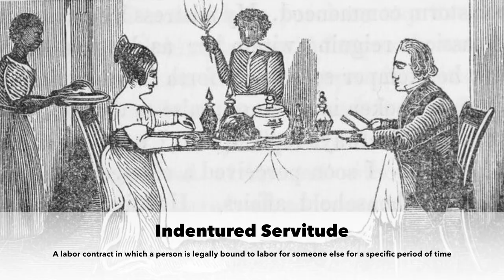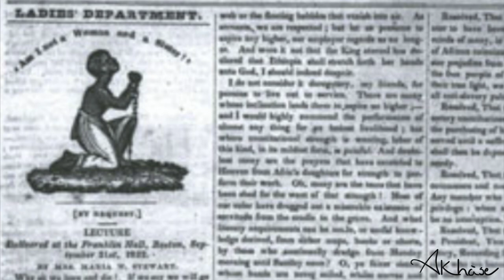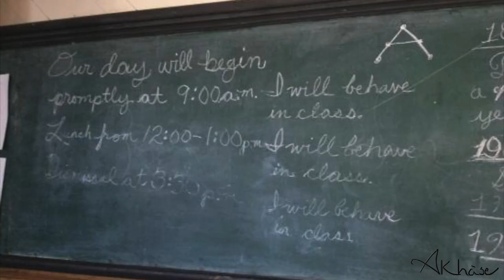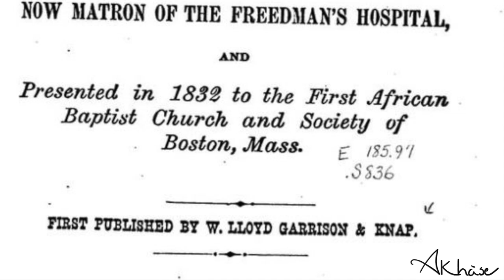Biography: Maria Stewart🇺🇸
Maria W. Stewart (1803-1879) was a human rights activist, author, lecturer, and educator. She was the 1st American woman to give a public speech to an audience of Blacks and Whites—both male and female.